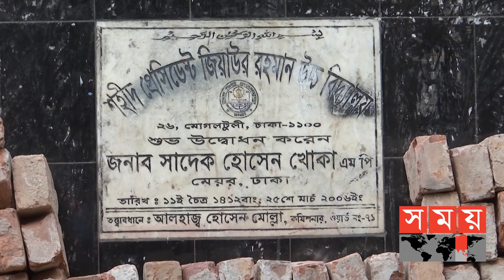একদফা ঝটিকা মিছিল | BNP | Somoy TV